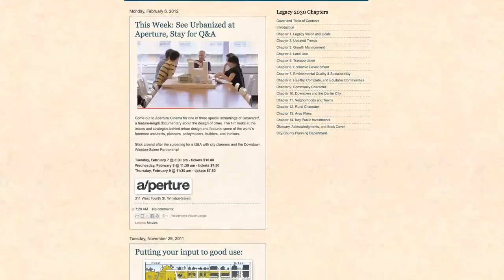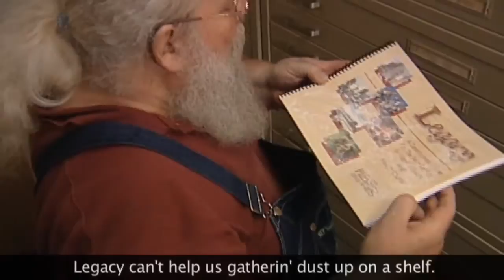Legacy 2030 Comprehensive Plan | 2014 APA Awards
Daniel Burnham Award for a Comprehensive Plan

Legacy 2030 Comprehensive Plan
Winston-Salem / Forsyth County, North Carolina

Legacy 2030 Comprehensive Plan identifies a list of strategies, policies, and actions to help Winston-Salem/Forsyth County become more sustainable, better designed, and more fiscally responsible. Forsyth County's predicted population growth, combined with its sprawling development pattern could result in the county running out of developable land within the next 20 years. Legacy 2030 Comprehensive Plan addresses these concerns and connects health and equity to the physical form of the county county, focuses on ways to catalyze private investment, and makes the case that higher density and mixed-use urban areas yield a higher return on strategic public investments.

The plan's multi-pronged approach to engage citizens in the planning process was designed to invite resident input and offer a variety of ways in which to do so. Outreach efforts included an interactive website, a film series, public meetings, and a music video. As a result of the outreach efforts, the planning department came into contact with more citizens than ever before and the community sees a greater connection between planning and issues like public health, local foods, equity, and quality of life.